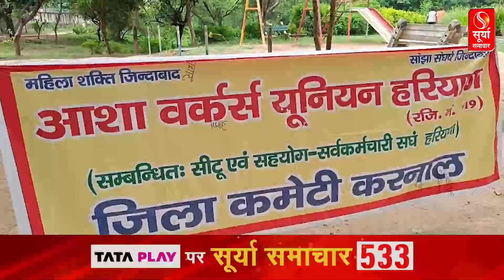करनाल-पलवल में आशा वर्कर्स का प्रदर्शन जारी, देखिए ग्राफिक्स के माध्यम से क्या है पूरा मामला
हरियाणा में 8 अगस्त से आशा वर्करों की हड़ताल लगातार जारी है... हड़ताल पर जाने से पहले उन्होंने सरकार को जल्द उनकी मांगों को पूरा करने का अल्टीमेटम भी दिया था. इसके अलावा कई बार उन्होंने सरकार के नाम ज्ञापन भी सौपें...लेकिन जब उनकी मांगों पर सरकार ने गौर नहीं किया... तो उन्हें मजबूरन हड़ताल का रुख करना पड़ा.. पलवल और करनाल में भी आशा वर्करों ने जमकर नारेबाजी की...